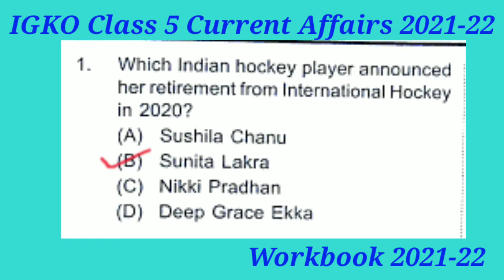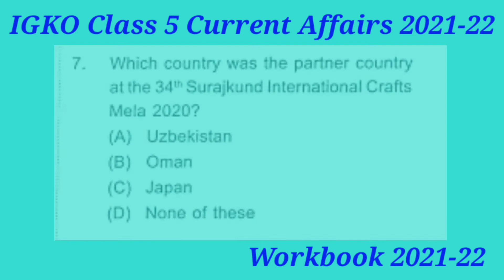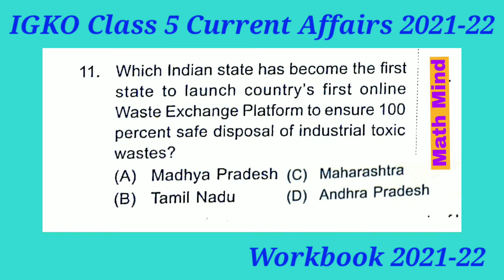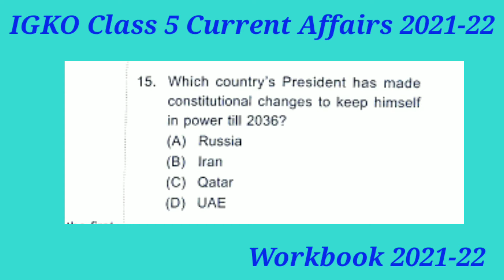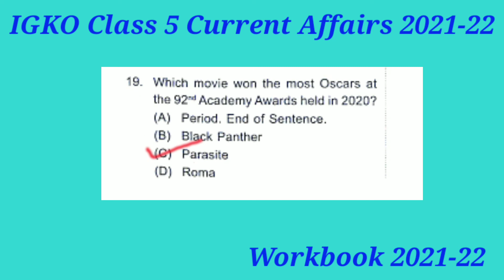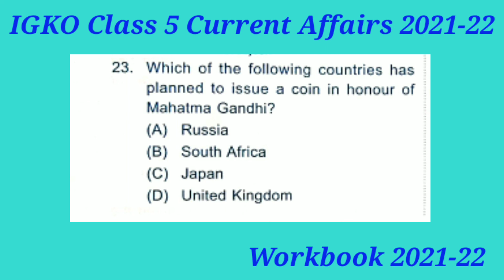IGKO Class 5 Current Affairs 2021-22 international General Knowledge Olympiad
IGKO Class 5 Current Affairs 2021-22

IGKO Class 5
workbook mtg 2021-22
International General Knowledge Olympiad